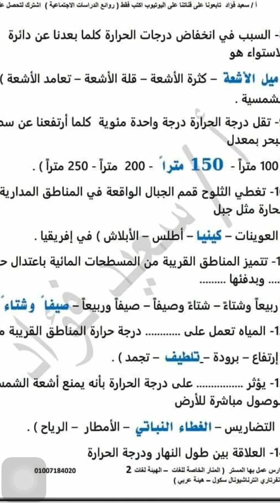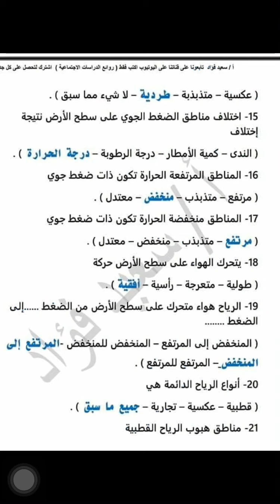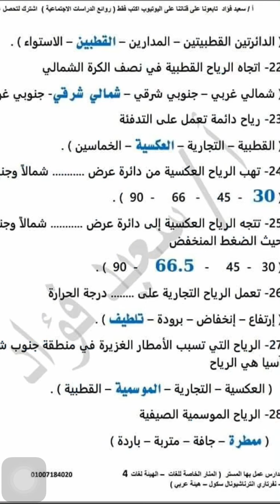نموذج استرشادي بالاجابه شهر مارس دراسات اولي اعدادي ترم تاني